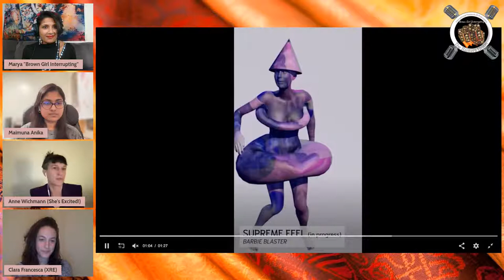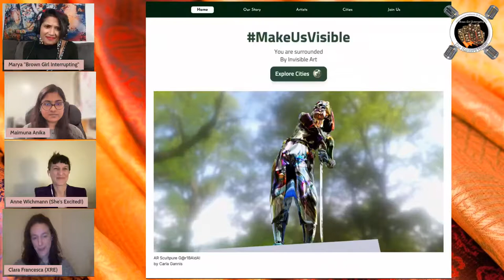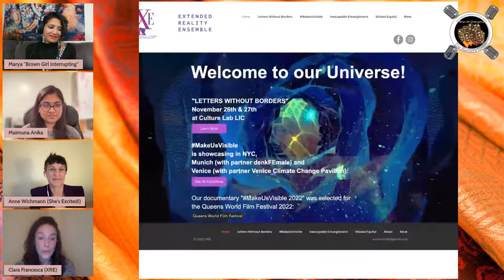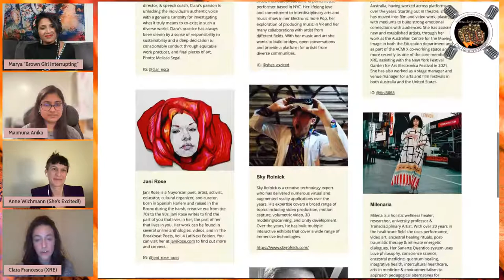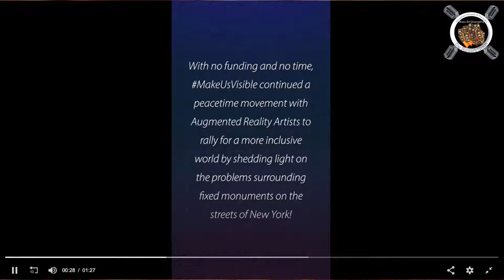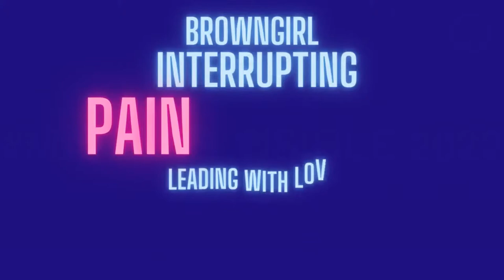Pain to Power S. 2 Ep. 4 Featuring the Creative Directorial Team of MakeUsVisible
This episode is featuring Director Maimuna Anika & Writers / Co Stars Clara Francesca, & Anne Wichmann of Documentary Short Film MakeUsVisible. Join us as they speak about their experiences as women in the film and arts industry. Watch the film MakeUsVisible as part of the 2022 Queens World Film Festival